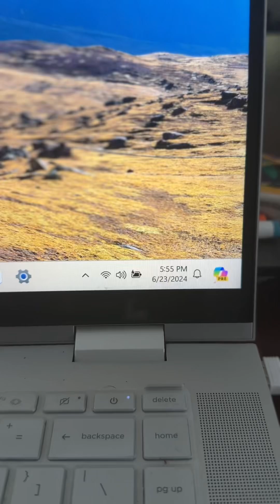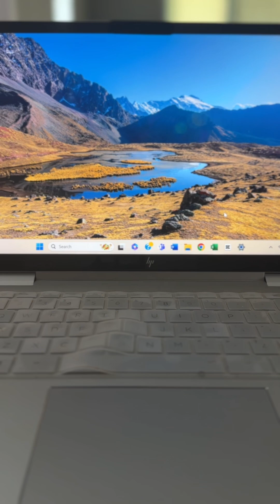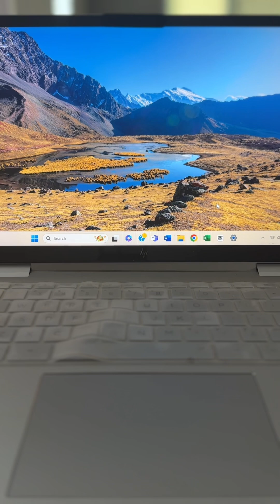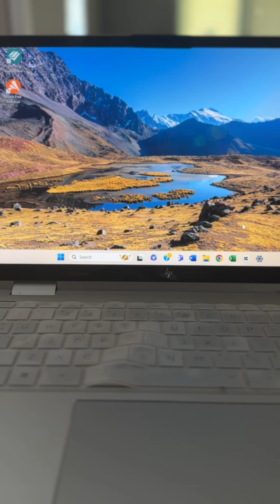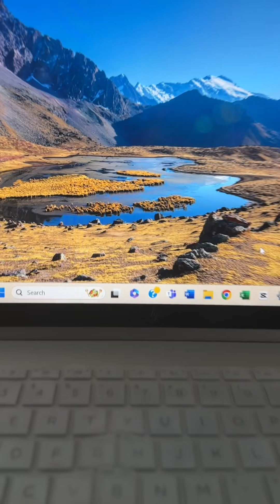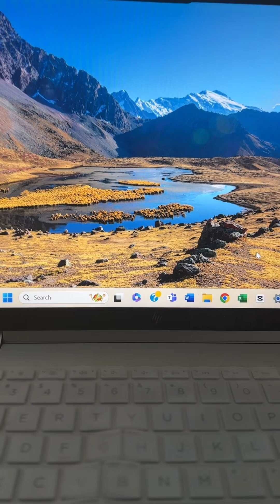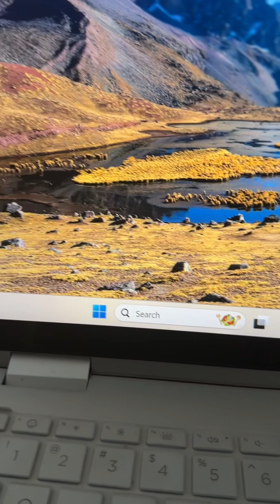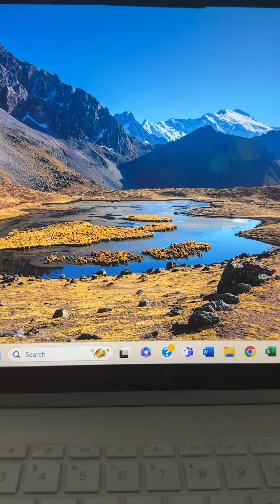God Said. My Sheep Know My Voice -My Fully Surrendered Call‼️📣🔥🔥🔥 #555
God Said. My Sheep Know My Voice -Sweet Surrender-#555

1. This is a Prophetic Message: Watch entire Prophetic Message in the spirit to test it and me in the light and presence of Holy Spirit of God Almighty!

2. Use a Holy Bible for scriptures referenced and/or Use Strong’s Concordance for meaning of numbers and words.

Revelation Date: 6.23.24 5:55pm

5:55- Sweet Surrender- My Sheep Know My Voice
* /1 John 5:3 -For this is the love of God, that we keep His commandments. And His commandments are not burdensome.
H555- means stronger
* Job 17:9 The righteous also shall hold on his way, and he that hath clean hands shall be stronger and stronger.

G555- means putting off
* Colossians 2:11 - In Him you were also circumcised with the circumcision made without hands, by putting off the body [a]of the sins of the flesh, by the circumcision of Christ,
* 555 biblically means on the right path

Ministry Protection Prayer:
I give all Glory to God for offering this message and my releasing it in obedience. I declare psalms 91 over it, God’s people and myself as being protected and covered by the power of Jesus name and blood. In The Name of Jesus no weapon or demonic presence or persons shall cause, create or speak harm, death or curse against God’s plan for either.  I forgive all people coming against this word. I pray in your healing and redemption in Jesus Christ. May He manifest good in your life today as you are worthy of love too. Amen!

Ministry Works.  Follow me to Jesus

Get Your Prophetic Instructions Blueprint:

SUPERNATURALLY Operate. Live. Witness in Jesus Name w/ GOD Said. Disrupt Some-ISH! for His GLORY: THE NEW KINGDOM Blueprint!!!

* Get It- Ingram Spark- Buy God Said. Disrupt Some-ISH! for His Glory : The New Kingdom Blueprint

Thank you for additionally supporting this ministry with likes, subscribes, shares, testimonies in the Jesus Name, Amen! 🙏🏾🔥🎉

FEEL BLESSED BY IT. SOW INTO IT w/ OBEDIENCE: $GodSaidDisruptSUMIsh

Hey….if anybody needs an online/ physicsl card/ pay link no as t requires/ zero monthly fee checking or an emergency or vacations savings account that earns intere$t …Try Chime and we'll each get $100. consider saving just send $10month from your payroll as direct deposit. 🙏🏽🔥

Now God Disrupt SomeIsh for His glory y’all.